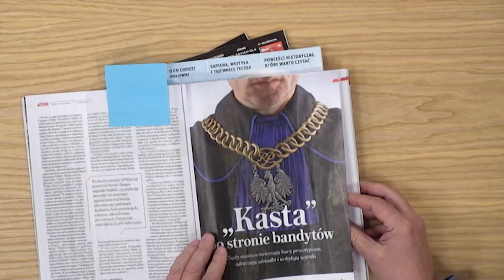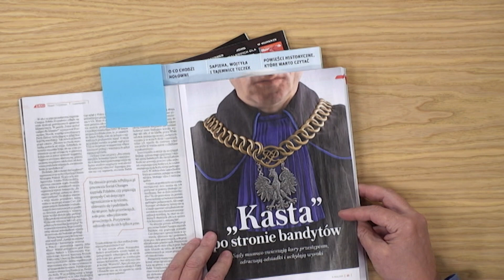„PRASOwanie Zbigniewa Górniaka” – 8 marca 2023. Zobacz program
O tym, jak kasta uniewinnia groźnych bandytów na złość rządzącej prawicy. PRASOwanie Zbigniewa Górniaka.